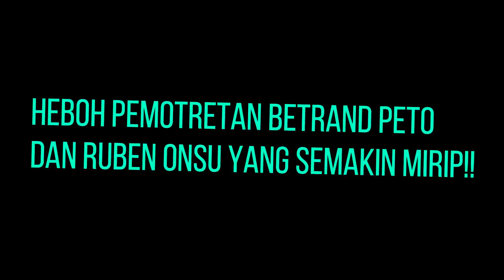HEBOH ! Pemotretan Betrand Peto Putra Onsu & Ruben Onsu Yang Semakin Mirip !